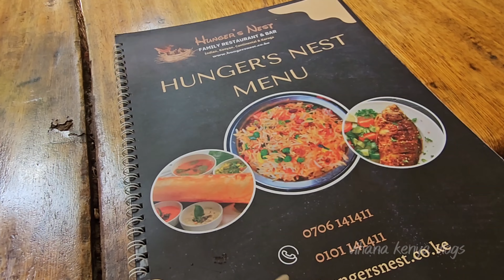Indian Hotels in kenya|కెన్య లో మన ఇండియన్ హోటల్స్ |vihana kenya vlogs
hotels in kenya@vihana kenya vlogs